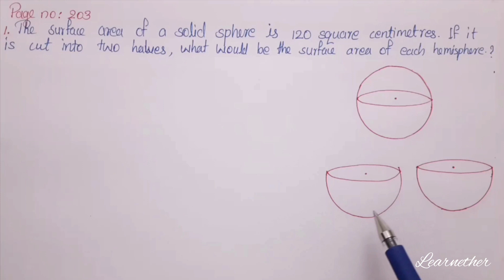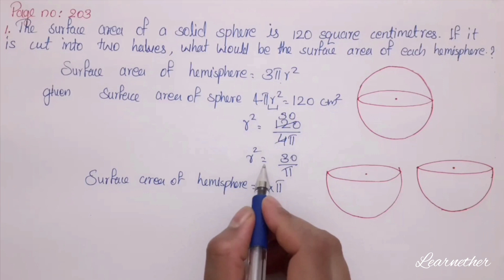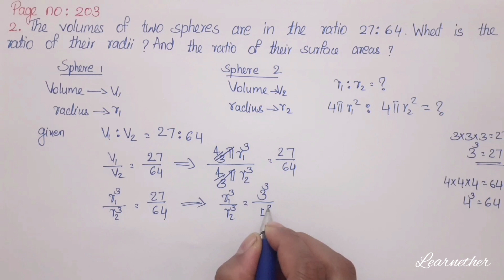Class 10 | Maths |Chapter 8| Solids |Page no:203 Question no: 1 and 2 | Kerala Syllabus | Part 24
Kerala syllabus, grade 10, chapter 8, solids (ഘനരൂപങ്ങൾ), Surface Area and Volume of Sphere and Hemisphere, Page no:203 Question no : 1 and 2, part 24.